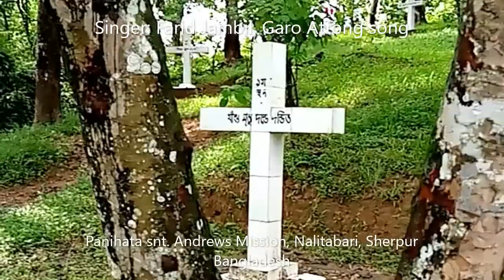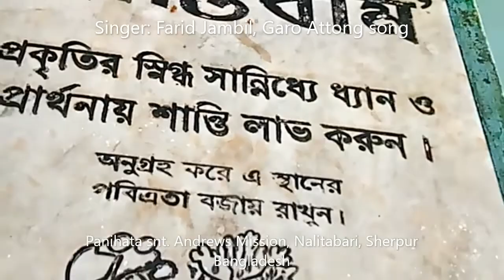Garo achick attong song , singer Farid Jambil, Kolmakanda, Netrokona Bangladesh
# Garo achick Attong song
# Angau Na a ram-ram nabai
Magagana dukh mannabai
Na-a janbiya dongchido
janayan mubo
riginsang angau magagana hoknabai